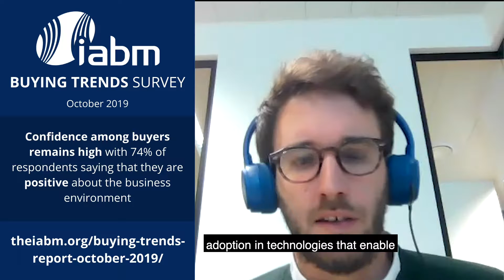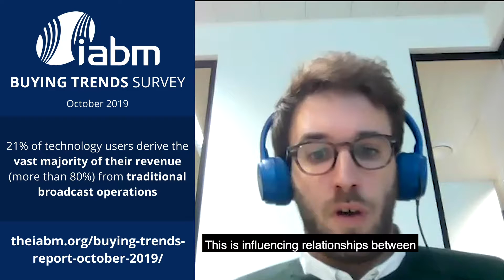IABM Latest Buying Trends Survey and Annual Conference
Lorenzo Zanni (Head of Insight & Analysis, IABM) discusses the Buying Trends Survey and upcoming Annual Conference